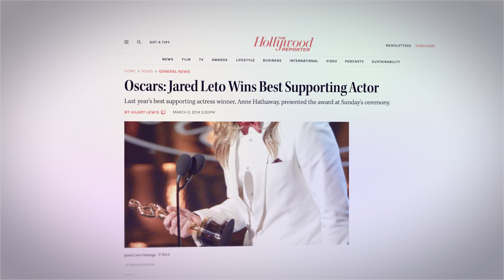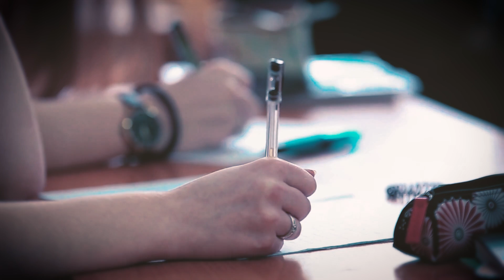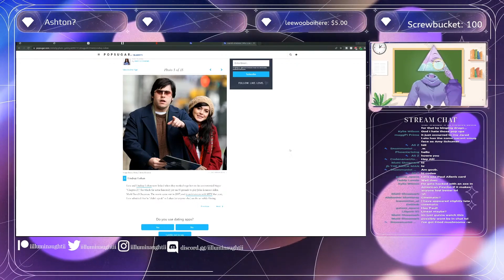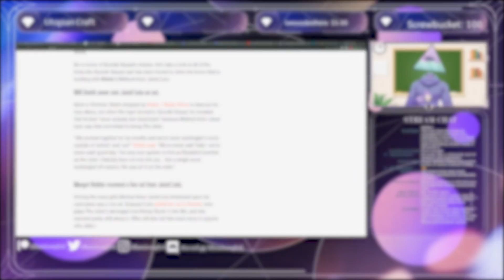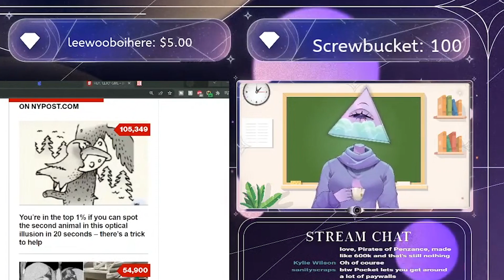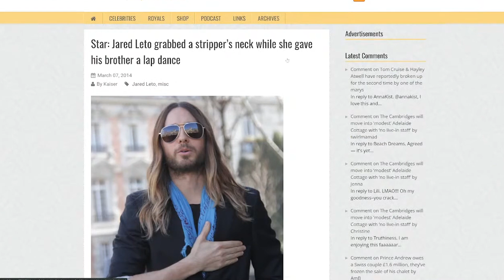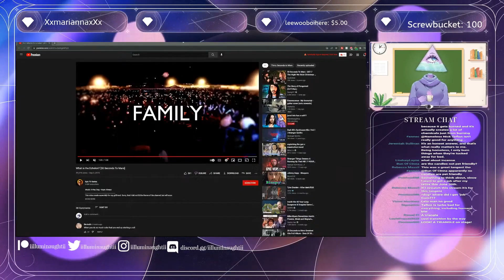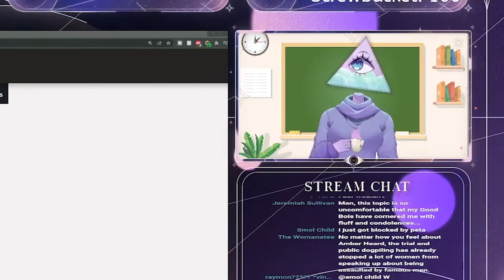The Jared Leto "Cult"